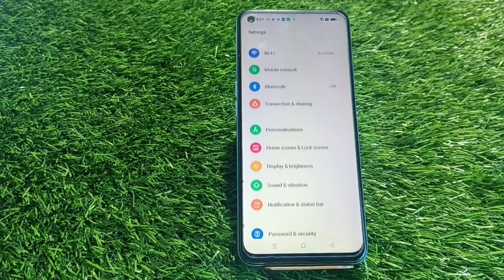Dialpad Tone Enable In Realme C55, How To Enable Dialpad Sound In Realme C55,Realme C55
Dialpad Tone Enable In Realme C55, How To Enable Dialpad Sound In Realme C55,Realme C55 Mein Dial Pad Sound Setting Kaise Karen,

Dailpad_Sound Realme C55